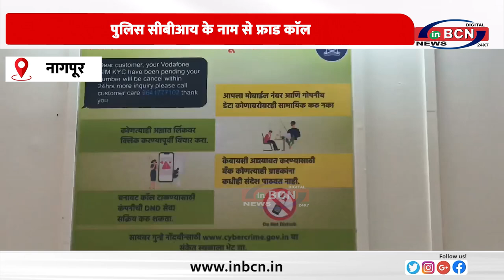पुलिस सीबीआय के नाम से फ्राड काॅल ... INBCN NEWS